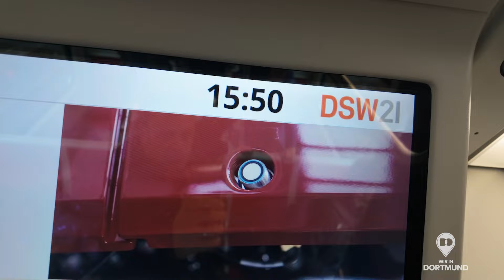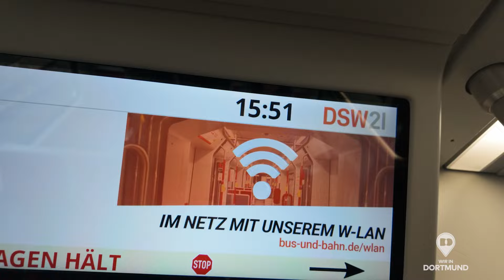"B-Wagen-Projekt" DSW21: Hochmoderne Stadtbahnen in Betrieb genommen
Im Rahmen des »B-Wagen-Projekts« investiert die Dortmunder Stadtwerke AG (DSW21) etwa 250 Mio. € in die Beschaffung von 34 neuen Stadtbahnwagen sowie die Modernisierung von 64 vorhandenen Fahrzeugen. Nach der Zulassung der B-Wagen durch die Technische Aufsichtsbehörde sind diese gestern, am 22. April, auf dem Dorstfelder Betriebshof vorgestellt und in Betrieb genommen worden. Ab heute, dem 23. April, sind auf den Strecken der U42 zwischen Hombruch und Schulte-Rödding sowie der U41 zwischen Hörde und Brambauer die hochmodernen neuen Stadtbahnen im Einsatz. Aufgrund des aufwändigen Prüfungsprozesses hatte sich die Inbetriebnahme der Stadtbahnwagen verzögert. Die neuen Fahrzeuge bieten zahlreiche Service-, Komfort- und Sicherheitsfeatures und sind besonders energieeffizient.
Wir sind ein Verlag aus Dortmund mit lokalen Stadtmagazinen: Wir in CityWest | Huckarde | Mengede | Lüdo | Kirchlinde | Hörde | Hombruch | Aplerbeck. Spezialmagazine: Anpfiff (BVB). Online-Portal mit Nachrichten und Events für Dortmund und Umgebung.